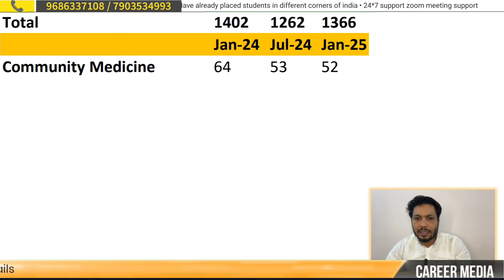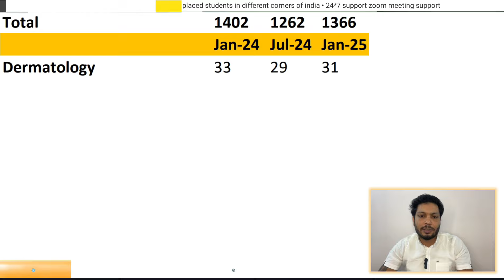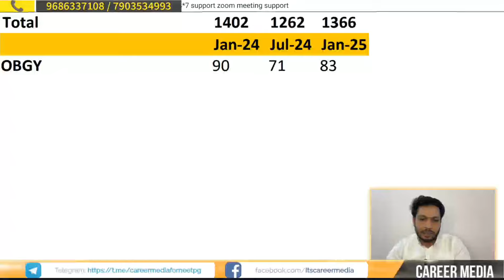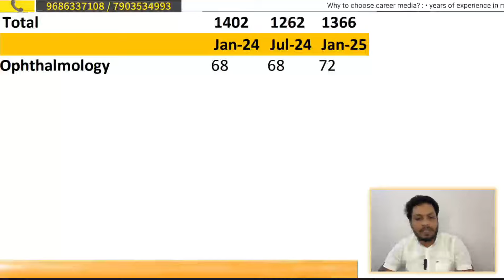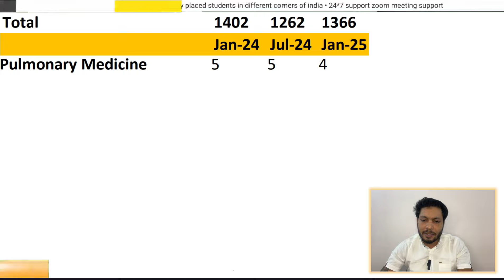Neet pg counselling 2024 date / neet of court case 2024 update/ inicet jan 2025 seat comparison